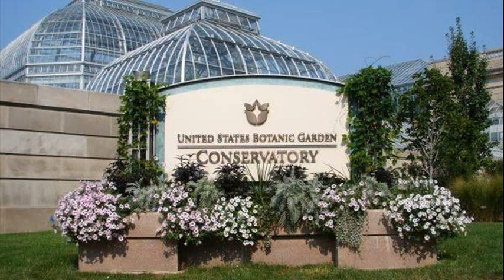amazing places to visit in the us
top 10 must see places
places to visit in the us east coast
places to visit in the usa
places to visit in the usa before you die
100 places to visit in the us
top ten places to visit in the us